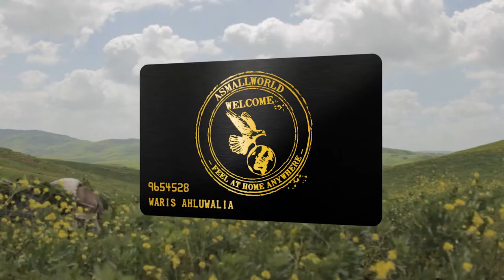Waris Road by ASMALLWORLD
A short film by ASMALLWORLD, a member-only travel and lifestyle online community, featuring actor and jewellery designer Waris Ahluwalia. The video shows Ahluwalia wandering through Europe, North Africa and the US on foot, clearly a local in every corner. It reflects ASMALLWORLD's philosophy of feeling at home anywhere in the world.